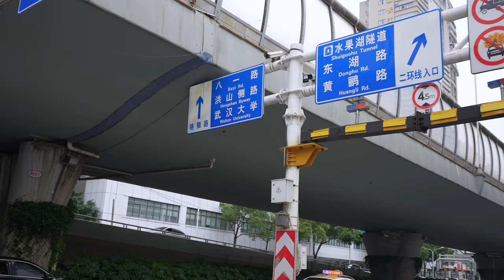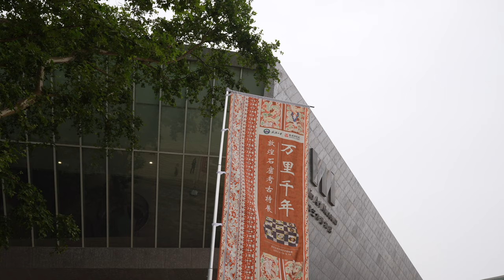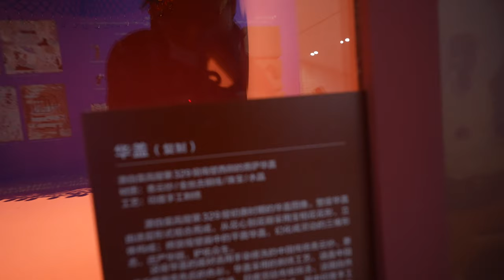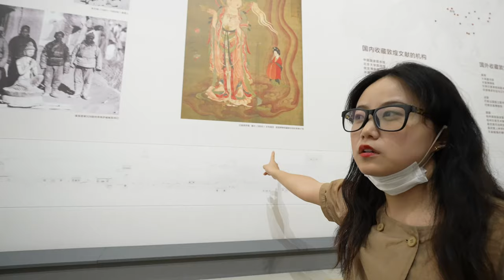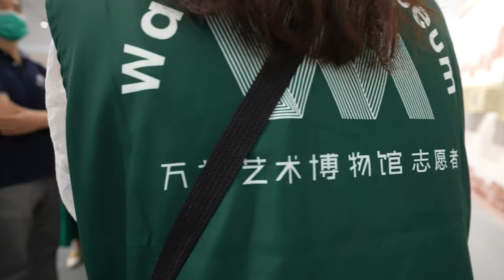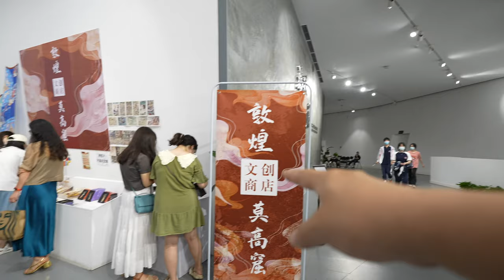博士美女带我游武汉大学万林博物馆，万里千年难得一见【罗宾VLOG】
“万里千年”敦煌石窟考古特展在武大万林博物馆惊艳上线，感谢武大苗苗同学带我穿梭千年丝路慢行。
罗宾频道快速搜索链接：
如果对你有帮助，想请我喝咖啡或者赞助我的频道：
谢谢🙏！

                     Canon C70
                     EF24L
                     EF16-35L
                     RF15-35L
                     EF24-105L
                     麦克风：RODE VideoMic Pro+